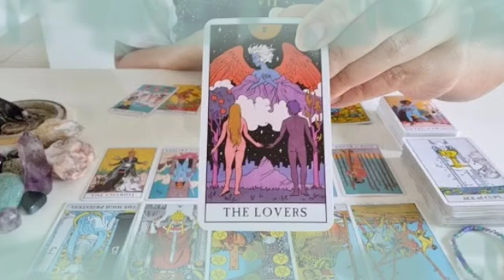برج الجدي ♑ من 23 إلى 30 أغسطس 2024 ⚜️ شخص قريب منك بيحبك كثير😍و مهتم جدا بيك يا جدي🤭